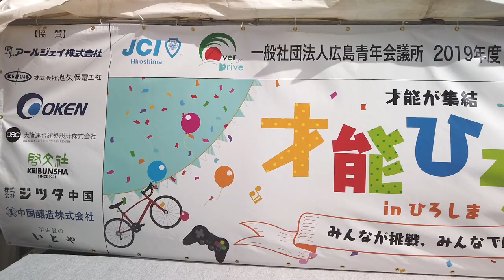2019年才能ひろば Hiroshima Kids Extravaganza - Saino Hiroba 2019!!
日本語は下記

On Sunday, October 6th, 2019, JCI put together the Saino Hiroba which means “a square for talent” with 8 different booths involving talented individuals around Hiroshima. At each booth children and other participants could take part and learn how to do each craft.

Those booths included:

Kendama
Calligraphy (Shodo)
Road Biking
Juggling
DJ
Cosplay
E-sports
And last but not least Youtubers!

It was such an honor for our channel to be chosen to lead the Youtube booth for Hiroshima in this unique event. We made this group video with our little free time to showcase the event. Outside of filming the event itself we made mini-videos together with lots of participants.

You can see those videos on a separate channel called DNA films with the

２０１９年１０月６日（日）にJCI開催したイベント、才能ひろばが行いました！

そのイベントで広島の才能がある方が集まってブースで子供たちや参加者に体験を差し上げました。

そのブースは：

けん玉
書道
ロードバイク
大道芸
DJ
コスプレ
E-sports
最後、ユーチューバー

ユーチューバーブースの代表として本当に光栄でした。ブースで子供たちの体験ビデオを一緒につからせていただきました。少し開いていた時間でこのイベントビデオを作ってみました。

子供たちの体験ビデオは別のチャネルで見られます。

どうぞ、広島の才能がある方のビデオをエンジョイしてください。

後、私たちのチャネル登録もよろしくお願い致します。